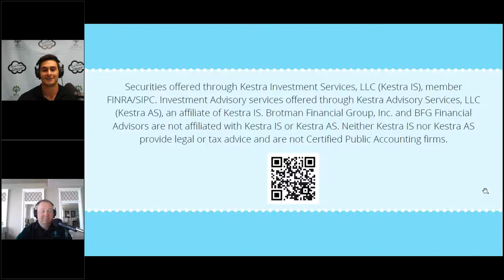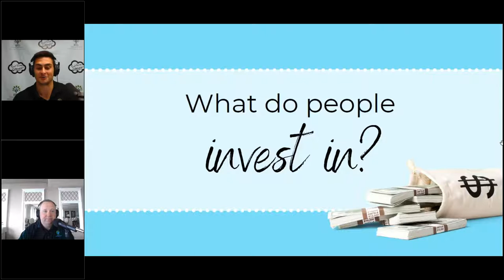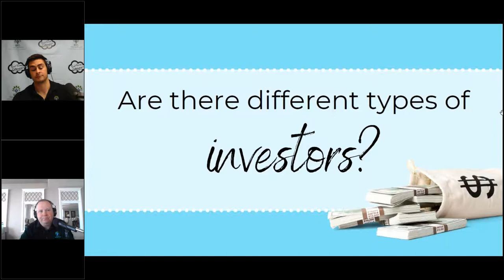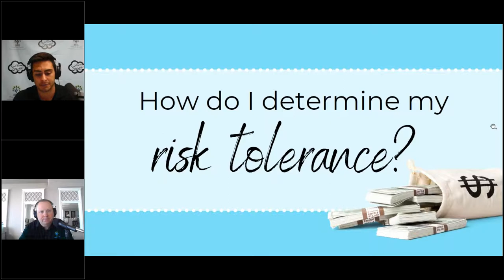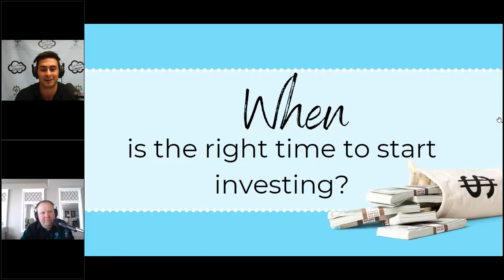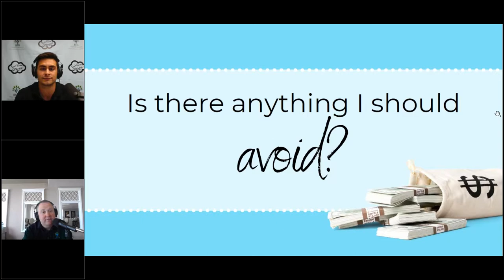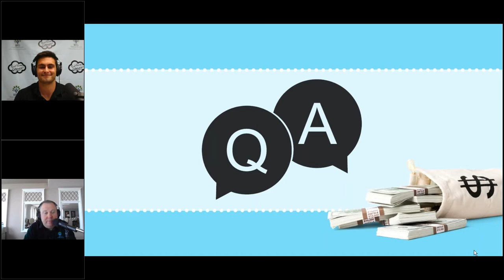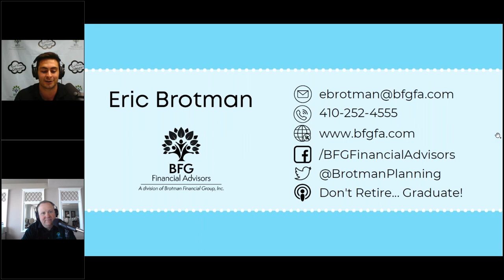The Beginner's Guide to Investing: Tips, Tricks, and What to Avoid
Ready to start investing? Join Cody Niedermeier and Eric Brotman, CFP, for an hour-long webinar filled with tips and tricks for beginner investors.